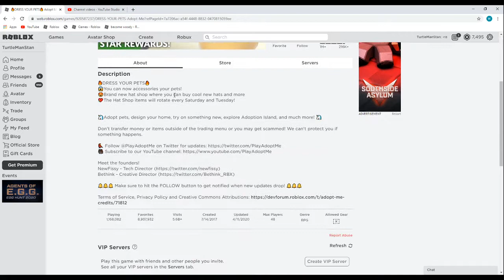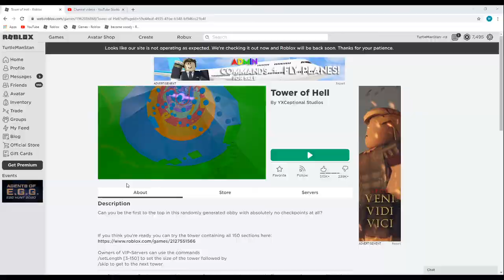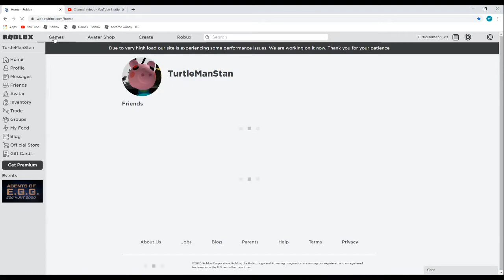day 15 of wanting views subscribers and likes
i thnik